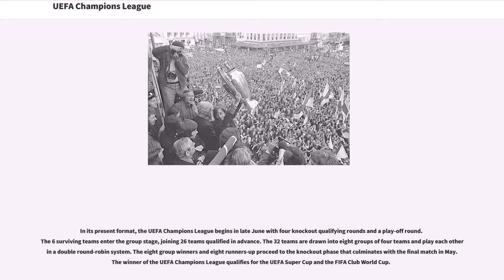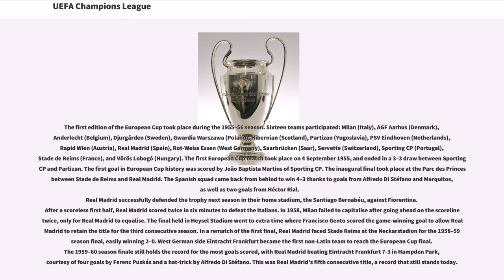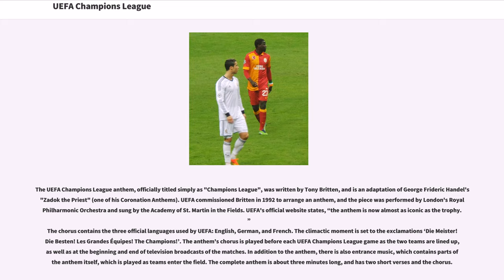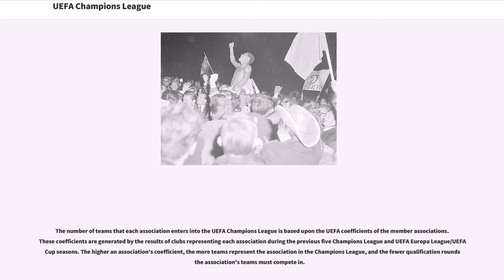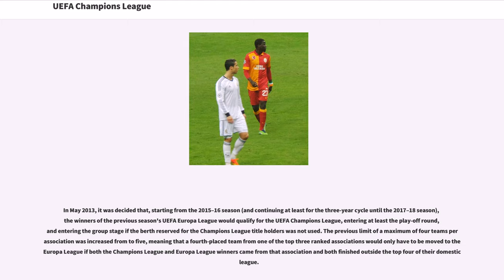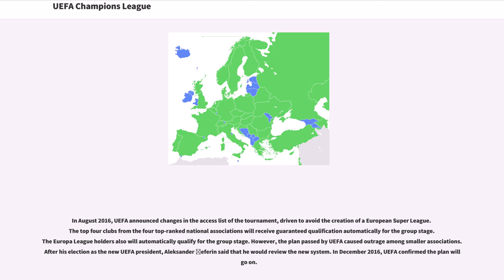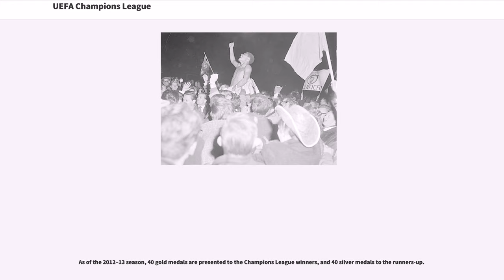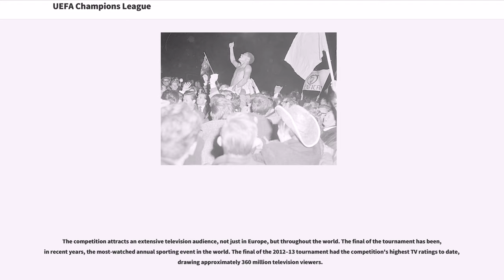UEFA Champions League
The UEFA Champions League (abbreviated as UCL) is an annual club football competition organised by the Union of European Football Associations (UEFA) and contested by top-division European clubs. It is one of the most prestigious tournaments in the world and the most prestigious club competition in European football, played by the national league champions (and, for some nations, one or more runners-up) of the strongest UEFA national associations.

Introduced in 1955 as the European Champion Clubs' Cup, or simply European Cup, the competition took on its current name in 1992, adding a group stage to the competition and allowing multiple entrants from certain countries. The pre-1992 competition was initially a straight knockout tournament open only to the champion club of each nation. During the 1990s, the format was expanded, incorporating a round-robin group stage to include clubs that finished runner-up of some nations' top-level league. While most of Europe's national leagues can still only enter their national league champion, Europe's strongest national leagues now provide up to five teams for the competition. Clubs that finish next-in-line in each nation's top level league, having not qualified for the UEFA Champions League competition, are eligible for the second-tier UEFA Europa League competition.

In its present format, the UEFA Champions League begins in late June with four knockout qualifying rounds and a play-off round. The 6 surviving teams enter the group stage, joining 26 teams qualified in advance. The 32 teams are drawn into eight groups of four teams and play each other in a double round-robin system. The eight group winners and eight runners-up proceed to the knocko...